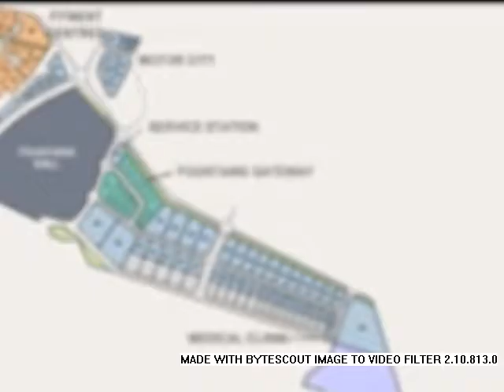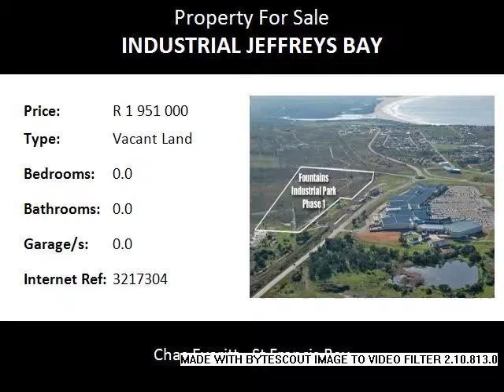Vacant Land For Sale in Industrial Jeffreys Bay, Jeffreys Bay, South Africa for ZAR R 1 951 000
Bedrooms:
Bathrooms: 0.0
Garages: 0.0
Price: R 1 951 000

Property Description:

Fountains Estate in Jeffreys Bay is a 600 hectare mixed-use development comprising a Regional Shopping Mall, a Business Park, an Industrial Park, Savuti Wildlife Estate, a Retirement Village and Clinic. It is strategically located on the intersection of the main N2 access road into the town and the old coastal highway (R102). Although the development company’s flagship and main focus in the early years was Lonehill in Sandton, Buchner Property Investments has been developing property in Jeffreys Bay since the late 1960’s with Aston Bay and Marina Martinique. Fountains Estate is their latest development. Lonehill largely pioneered the concept of a self-contained community; with own shopping centre, school, sporting and lifestyle facilities, but most importantly, world-class town-planning features. Fountains Estate is based on the same concept and has added commercial and industrial components to the mix. With the commencement of the Fountains Estate project in 2005, the development company was established with two equal shareholders, Oswald Buchner (Chairman) and Dries du Preez (Managing Director).
Jeffreys Bay has become world famous because of Supertubes, a world quality surfing beach and the venue that hosts the international surfing competitions which form part of the World Cup Title. The town now boasts its own Winter Festival held over July each year, in 2014 this event combined with the JBAY OPEN generated and injected in excess of R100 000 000 into the local economy. The nuclear power station planned for Thyspunt is also expected to bring massive large scale growth and development and investment to the area.
A wide variety of shops reflect the diversity of local talents. A good selection of coffee shops, fast food take away & restaurants cater for every culinary taste. Primary schools are available and a world class high school currently being built and will be opening in 2015. The POLICLINIC medical facility sees to all medical needs and emergencies and the FOUNTAINS MALL provides distraction and entertainment for those that still feel the need for the big retail experience.
The bustling town is bordered on both sides by nature reserves & rivers; the Kabeljous & Seekoei Estuaries. In a rather unique fashion the Noorsekloof nature reserve exists and is bordered on all sides by the residential area lending further proof that you are amongst nature at its best.  We invite you to soak up the sunshine, enjoy the relaxed atmosphere & have a wonde...